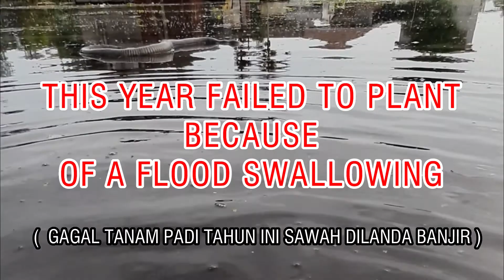I'm Sad😭, We Failed to Plant Rice Due to Floods | Saya Sedih, Bibit Padi Kami Habis Di Telan Banjir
Sorry, my family and I have experienced some sadness these days. Our houses and rice fields were hit by floods, village roads, houses and all the rice fields in our parents' village were submerged in flood water, due to the high rainfall causing the river to overflow,
Farmers friends, just watch my video activity until it runs out ...
tarima, thank you very much ..

Mohon maaf, saya dan keluarga beberapa hari ini mengalami kesedihan. Rumah dan sawah kami diterjang banjir, jalan kampung, rumah-rumah dan seluruh sawah yang berada dikampung orang tua kami ini terendam air banjir, dikarenakan curah hujan yang tinggi mengakibatkan sungai meluap,
Teman-teman sahabat petani tonton saja aktivitas video saya ini sampai habis yaaa..
tarima kasih banyak..